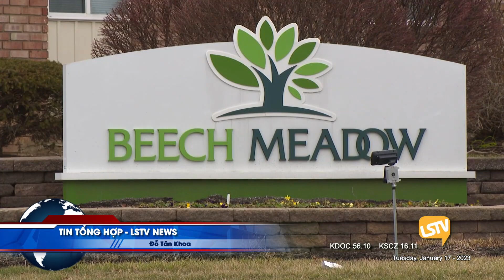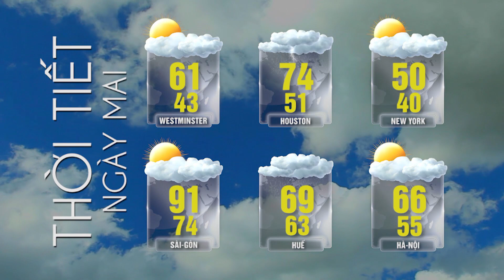Tin Tức Tổng Hợp LSTV (01-17-23) P2